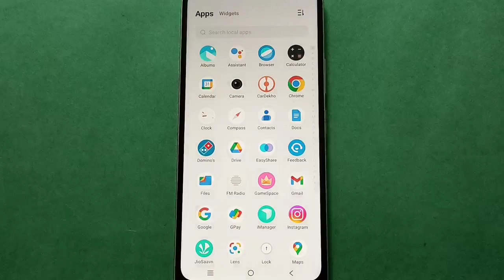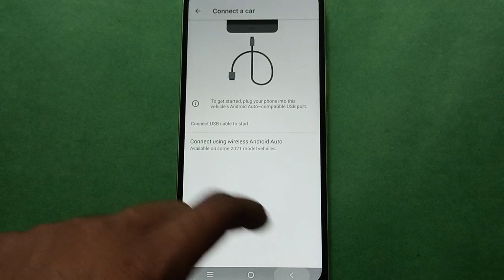How to turn on Android auto setting Vivo S1 pro mobile